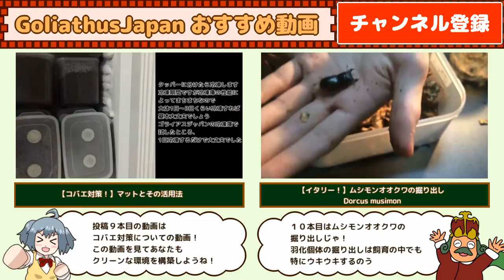【丸々！】ホクベイオオチャイロハナムグリの割り出し Osmoderma eremicola 【Part3：割り出し編】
Osmoderma eremicola
動画を通して１サイクル回しました！

BGM・SE：魔王魂
音声にSofTalkを使用しています
ライセンスID：AQTK1WINCLU07121525